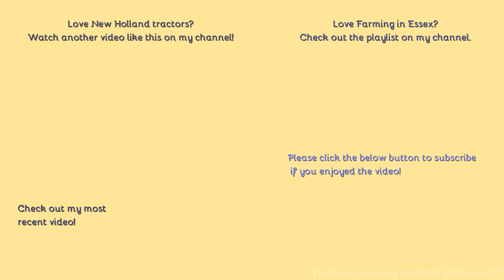Farming in Essex - Topping between the grape vines with New Holland T4 100N. [21]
Hello,
Welcome to something very different. Whilst doing the last video they were also topping the between the grape vines setup early last year.
Comment Rules (Last Update: 12th June 2017):
1. Do not swear or be rude in the comments. Any comments that contain this will be removed by me. Equally if I decide there is an aggressive comment towards me or someone else, that will also be removed.
2. Use correct grammar and try to use correct spelling. I want the comments section to be presentable. If there is deliberate misuse of grammar and spelling I will not reply to the comment, More on this below.
3. Try not reply to everyone with their comments in each video, as I will do that but if you can help someone and I do not get there first than please do.
4. I am up for constructive criticism so if you have any for any video than please do leave it in the comments section and let me know and I will do my best to resolve this.
5 - NEW: NO fake comments, and by this I mean bots spamming me. I have had this in the past and it's not fun getting excited that you have a new viewer when it's actually just a bot. Any comments that contain this will be removed by me & flagged to YouTube for spam.
6 - No previous comments, and by this I mean copied & pasted comments that have been previously posted before and I have replied (If I have not replied at the time of post then fair enough, I will reply on the latest). There is no need for the same one comment, but on two videos to be posted twice. Not only does it waste my time answering it again but it waists yours too!
7 - No links to be posted in my comments due to safety reasons. If you want to show me a channel use that one if its yours or quote the name, not the link! Any comments that contain this will be removed by me.